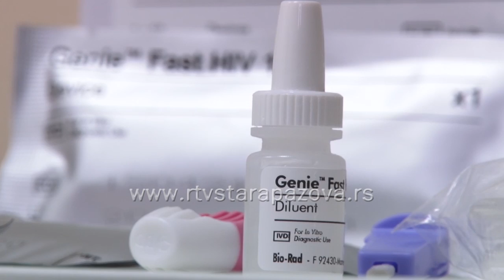Svetski dan borbe protiv AIDS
Juče je bio Svetski dan borbe protiv AIDS, koji je prvi put obeležen pre 27 godina. Ovogodišnji nacionalni i svetski slogan Dana borbe protiv side je 'Ubrzano do kraja AIDS epidemije'.